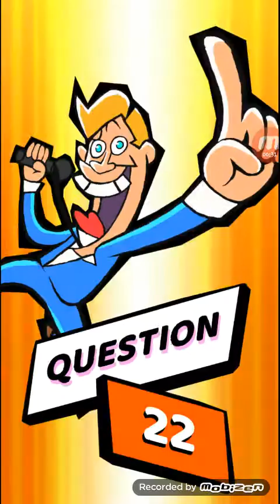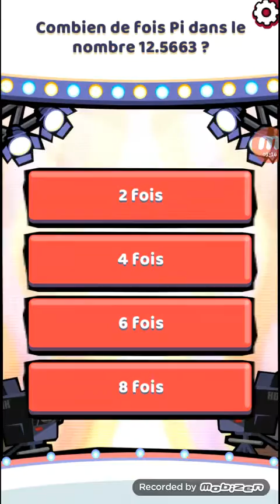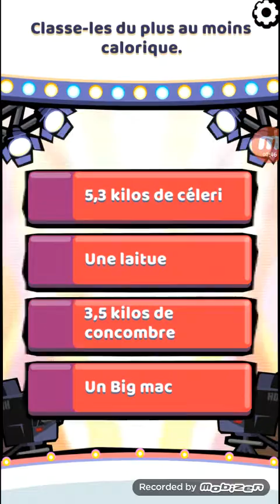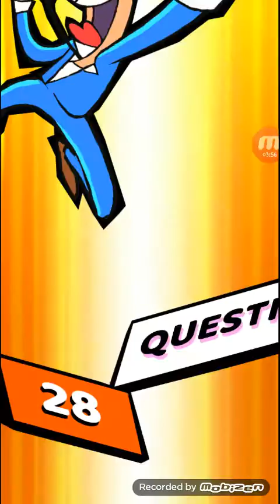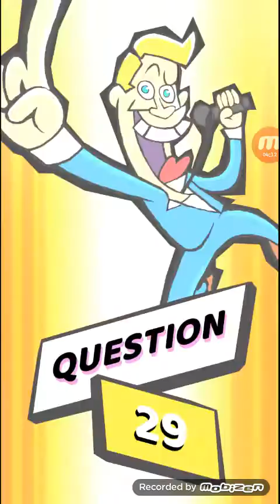Let's Play Nope Quiz #3 !!!!!! Que vient faire Staline dans le game ?????